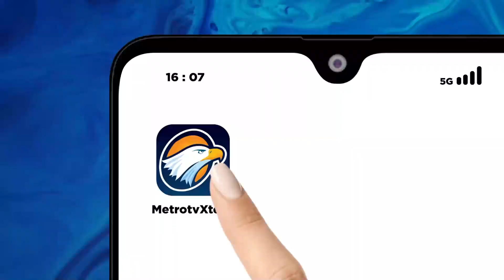Ganjar dan Mahfud Mampu Pimpin Bangsa Indonesia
MetroTV, PLT Ketua Umum Partai Persatuan Pembangunan PPP Muhammad Mardiyono berharap dan yakin Capres Ganjar Pranowo dan Bacawapres Mahfud MD bisa mendapat kepercayaan Masyarakat.